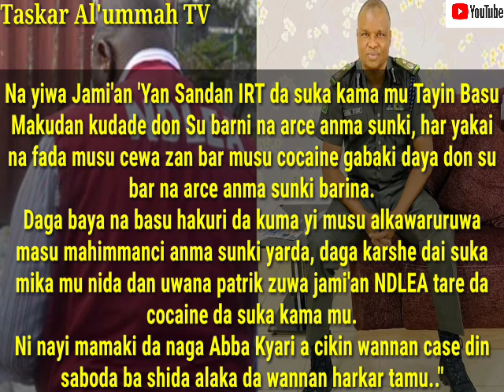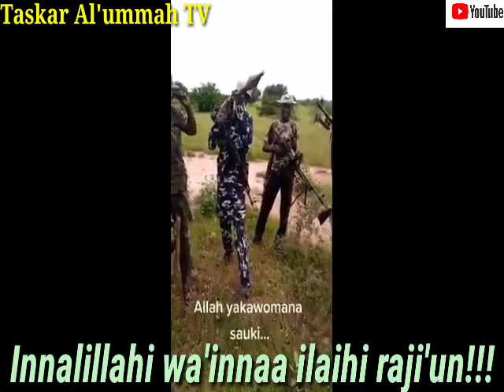Da alama gaskiya ta fara halinta a shari'ah DCP Abba Kyari/yadda yan bundiga suka koyawa wani yaro..